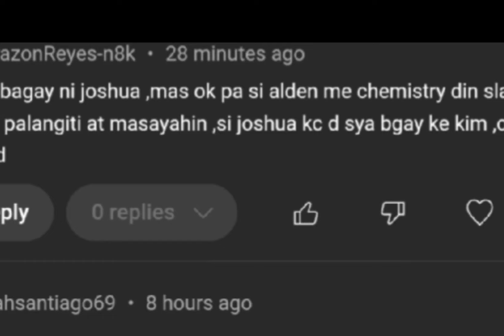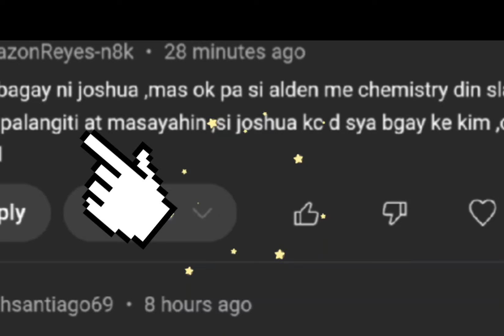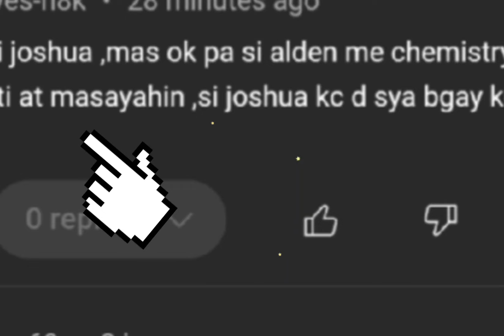KIM CHIU PINAKITA ANG KANYANG SARILING BUSINESS OFFICE NA BAG❤️💯✅SOLD OUT NA LAHAT💯👍NAKA LIVE SI KIM